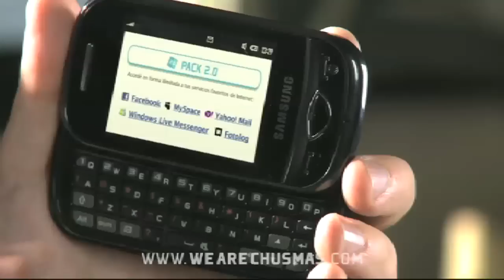Personal - Tutorial / Nilda Nicolas (We Are Chusmas) HD Quality!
Si querés ver todos los consejos de Nilda Nicolás, hacete fan en Facebook.